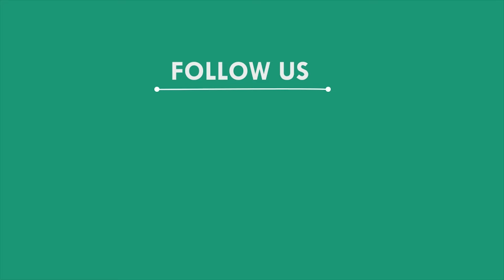ଉଦଘାଟନ ହେଲା ରେଳଷ୍ଟେସନ ରାସ୍ତା ଉନ୍ନତିକରଣ କାର୍ଯ୍ୟ, ମୟୁରଭଞ୍ଜ